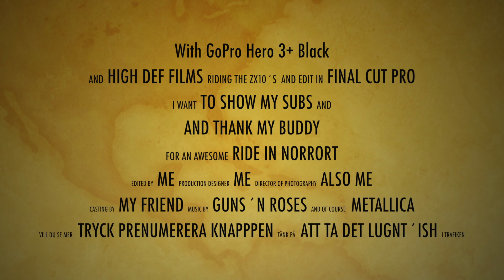An Awesome Ride In Norrort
A friend and i rode one of our favorite roads
Song from Guns n roses and Metallica some old classics